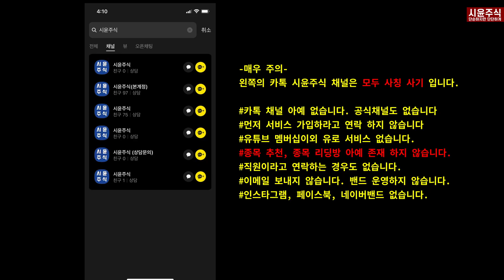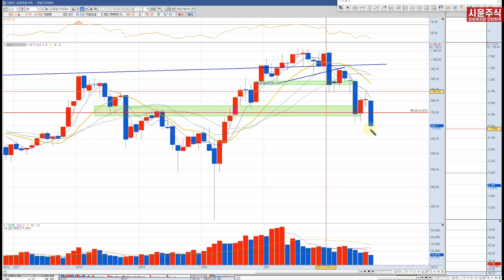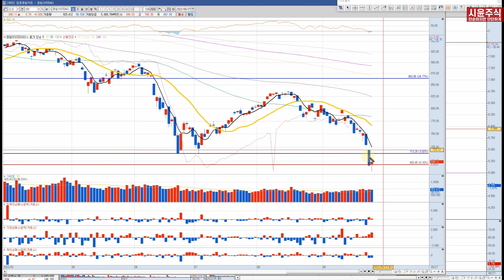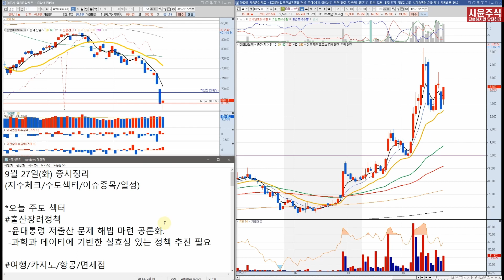드디어 역사적 주가를 보내요. 여기서 아래꼬리가 나온 이유- 마감시황|주도테마|주식이슈